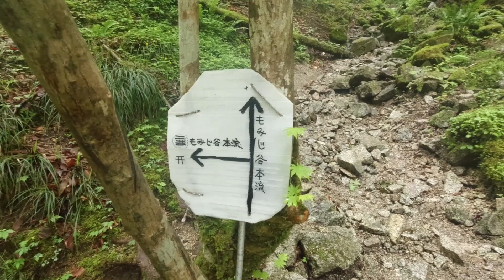【金剛山】初夏のモミジ谷を歩きました！（2023.5）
金剛山へ、水越峠よりモミジ谷を歩いて登ってきました！